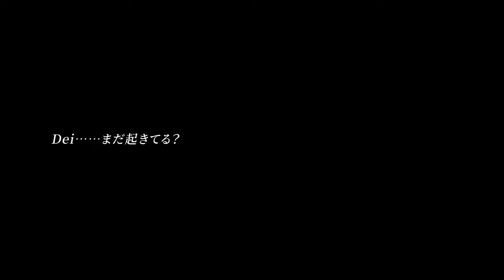The Star Named EOS - Official Trailer | PLAYISM Game Show 2023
The Star Named EOS is an emotional puzzle exploration game developed by Silver Lining Studio. Players are tasked with capturing photos and stepping back into the memory of said photos in order to help a young
photographer. Solve an array of puzzles and discover the truth behind the game’s narrative about absence and rediscovering hope. The Star Named EOS is coming to PC at a later date.